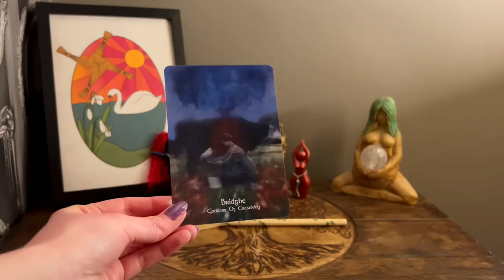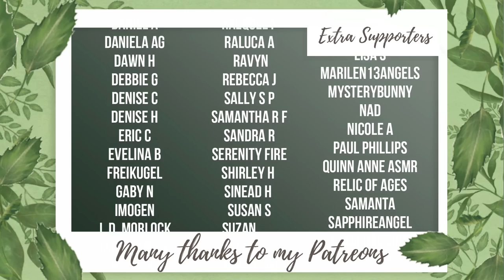How to Celebrate Imbolc║Altars, Rituals and More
☽ See More ☾
Today we're talking about Imbolc, what it is and how you can celebrate it. There are many different ways to celebrate this festival, and everyone is going to have different opinions, these are just a few of the many. Hopefully, you will find something you would like to do within your own celebrations.

The subtitles are processing and will be published when that's complete.

Chapters:
00:00: What is Imbolc?
03:09: Honour the Sun
04:27: Feast
06:10: Offerings
07:37: Brigid Doll
10:00: Brigid Cross
11:00: Brigid's Mandel
12:03: Altar
15:06: Colours
15:40: Symbolism
15:57: Spring Cleanse
18:28: Early Gardening
19:48: Get Outside
20:42: Visit a Well
21:51: Divination
22:10: Fire
23:17: Initiations
24:28: Spells and Rituals
26:32: Conclusion
27:30: Bloopers